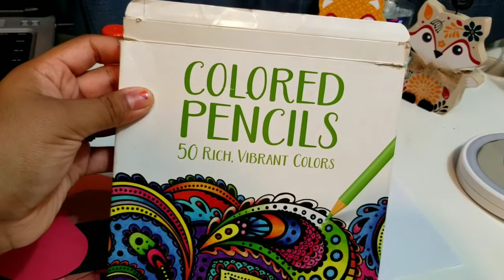Arte de formas